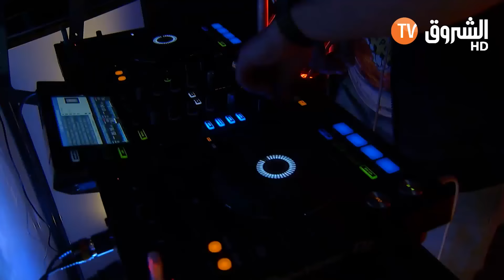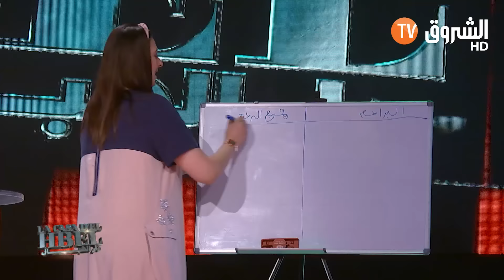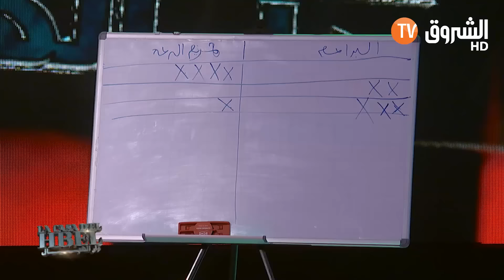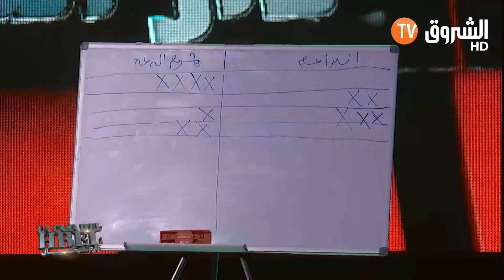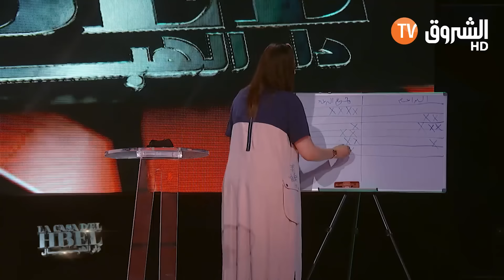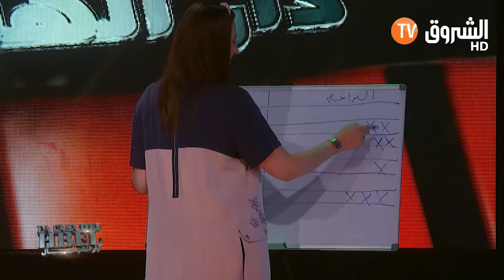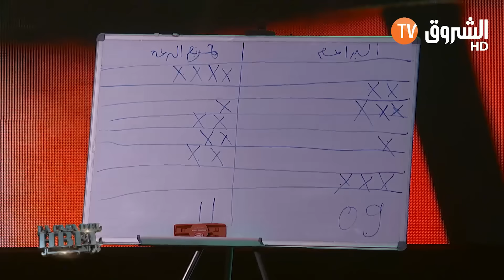حلقة جديدة من برنامج دار الهبال casa del lhbel